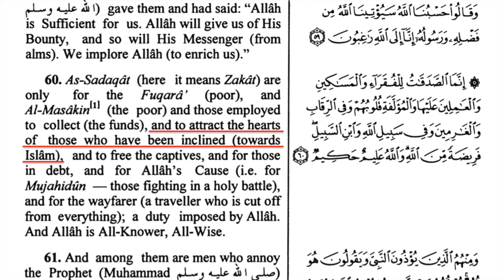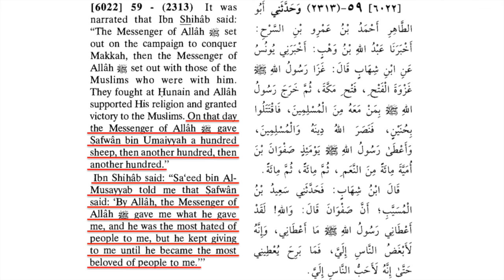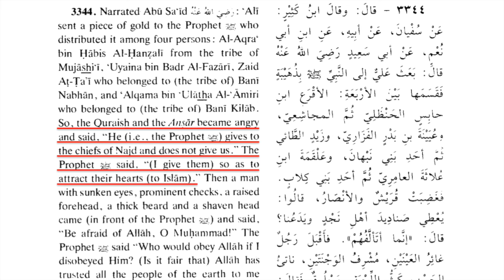Zakir Naik runs away from debating and he Is a Joke ! by David Wood